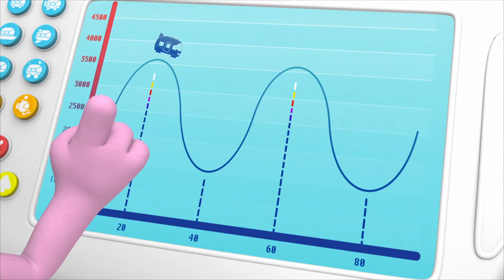Exploring the sky | The Polos | Adventure Learning | Learn At Home